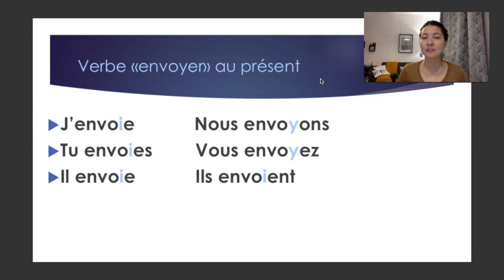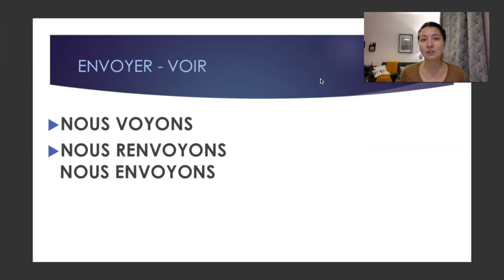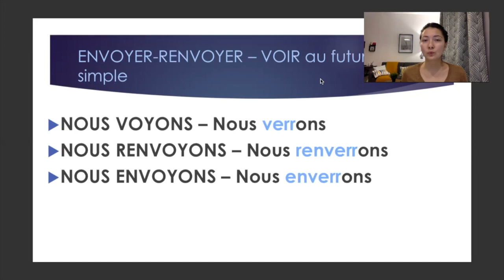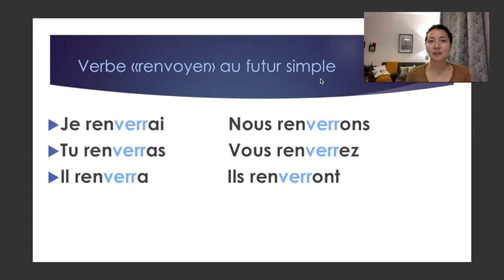Спряжение глаголов envoyer и renvoyer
Десятое видео серии.
Серия создана для наших онлайн курсов А1 и А2.